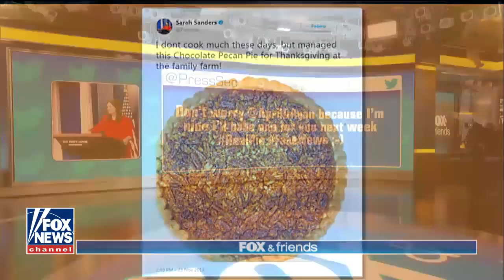Sarah Sanders' holiday baking sparks 'piegate'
April Ryan accuses the press secretary of faking photo.